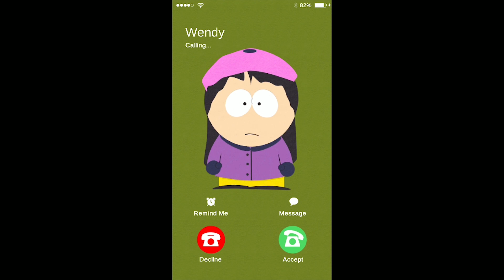SUPERHERO PVE STORY#3 HUMAN KITE (South Park Phone Destroyer)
3rd video and this time we go against Human kite. Bit of a let down after seeing Professor Chaos in the last video. However, at least we got a free epic.

Play Now!

From South Park Digital Studios and Ubisoft studio RedLynx comes a real-time battle game like nothing you’ve ever experienced before! Take on Cartman, Kenny, Stan and Kyle in all out mobile mayhem!